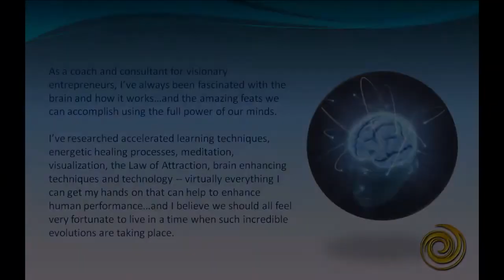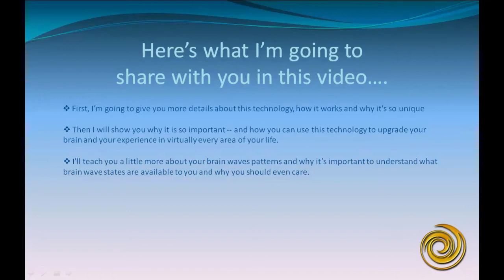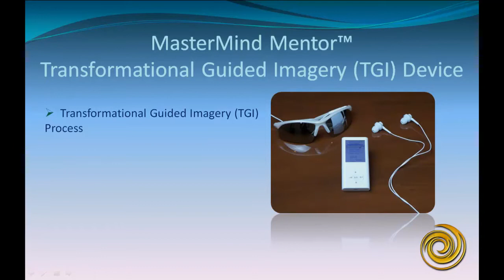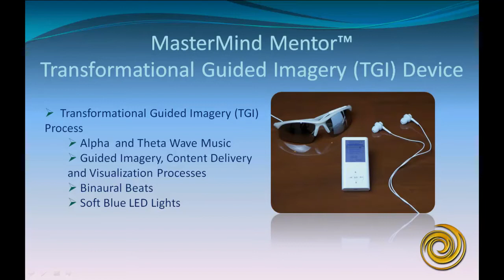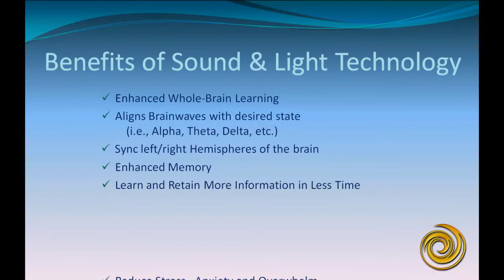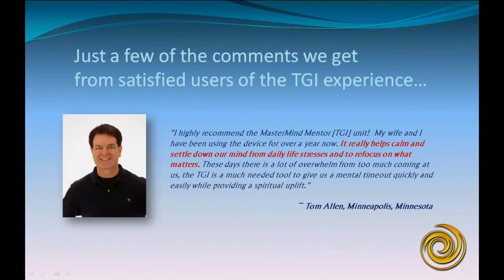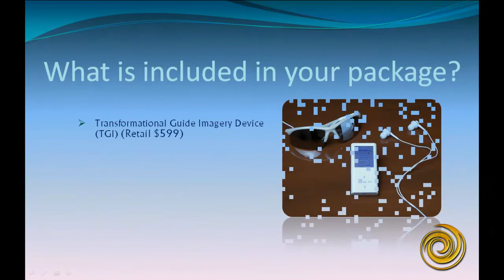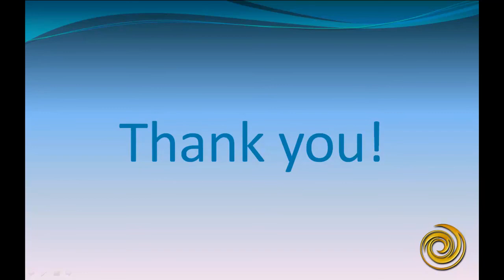*Brainwave Technology* That Goes Far Beyond "Binaural Beats"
- Learn more about a brainwave technology that uses four levels of sound, light, content and binaural beats to help enhance your life, balance the left and right hemispheres of the brain, reduce stress, sleep soundly, learn faster and retain more information...this video explains the brainwave states and how this MasterMind Mentor Transformational Guided Imagery (TGI) technology works.